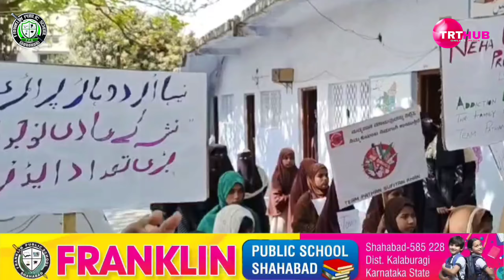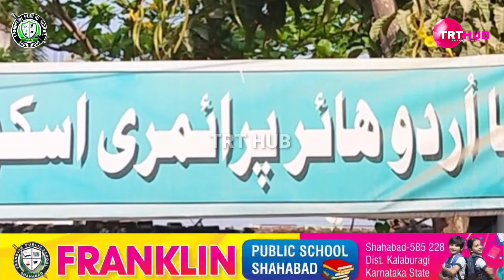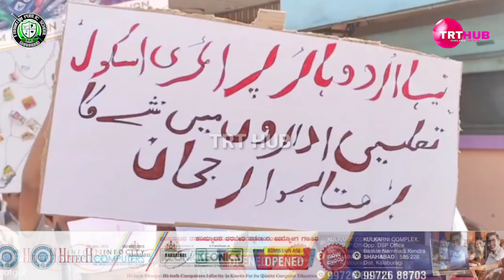Today TEAM_PATHAN_SUFIYAN_KHAN Done Say No To Drugs And Mobile addiction awareness March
Today TEAM_PATHAN_SUFIYAN_KHAN Done Say No To Drugs And Mobile addiction awareness March in Coordination with NEHA URDU HIGHER PRIMARY SCHOOL Qamar colony, From Masjid E Akbari to Qamar colony area and Neha urdu school students done Nukkad drama and aware losses of addiction.